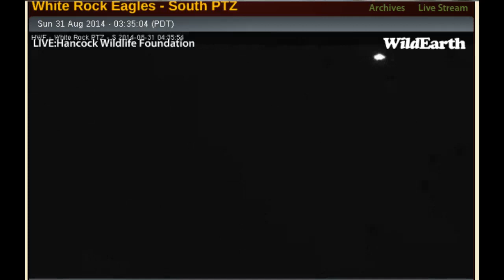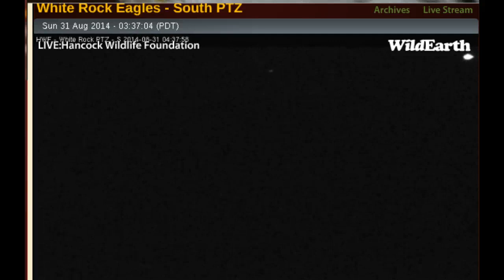WR ~ 8/31/14 Light from boat ? : By MassNoregon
4:34 AM We know the SPTZ cam is working. has to be light from boat and it leaves the screen.  LOL